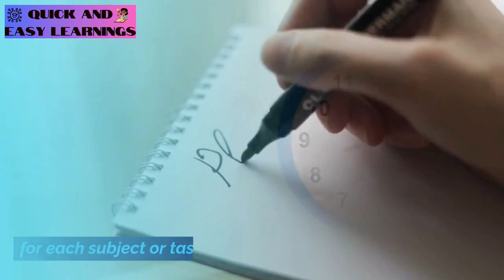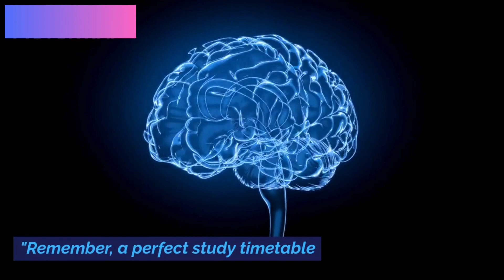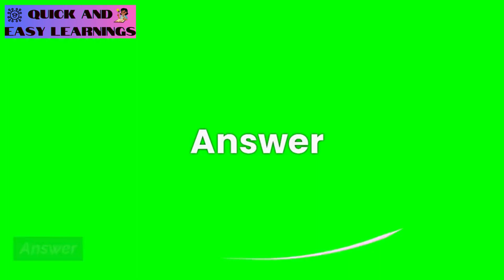How to make amazing study Timetable? | 5 tips | Quick and Easy Learnings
How to make an amazing study Timetable?

How to Make an Amazing Study Timetable: A Step-by-Step Guide for Effective Learning 📚
Are you struggling to organize your study routine? In this comprehensive guide, learn the secrets to crafting an exceptional study timetable that aligns with your goals and maximizes productivity.

In this video:

Planning Perfection: Discover how to structure your study timetable effectively, accounting for various subjects, breaks, and study durations to optimize learning outcomes.

Time Management Hacks: Explore proven techniques to prioritize tasks, allocate study hours efficiently, and strike the right balance between focus and relaxation.

Customization Tips: Tailor your study timetable to fit your learning style, incorporating strategies that suit you best, whether you're a visual learner or an auditory learner.

Consistency & Adaptability: Learn how to maintain consistency in your study routine while allowing flexibility for adjustments to ensure long-term success.

Real-Life Examples: Get inspired by real study timetable templates and success stories, offering practical insights to apply to your own schedule.

Join us on this journey to create a study timetable that works wonders for your academic success. Say goodbye to study stress and welcome effective study habits that propel you toward excellence!

Ready to transform your study routine? Let's dive in and craft a study timetable that sets you up for triumph!